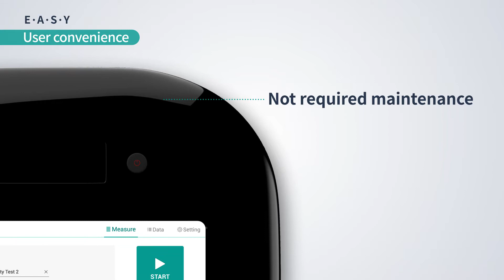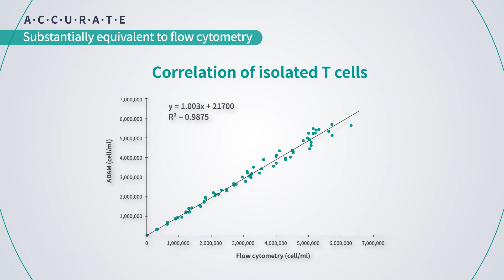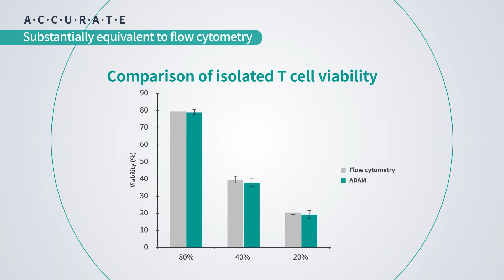ADAM MC2, ADAM CellT The Most Accurate Cell Counter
The Nanoentek ADAM-MC™, automated fluorescence cell counter performs viability and cell counting measurements by using the PI(Propidium Iodide) staining method combined with advanced image analysis.